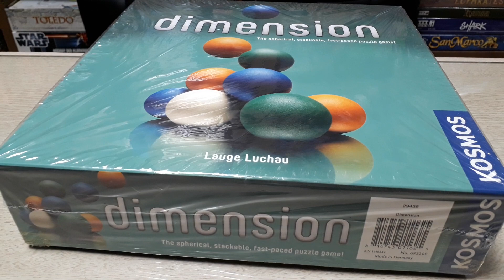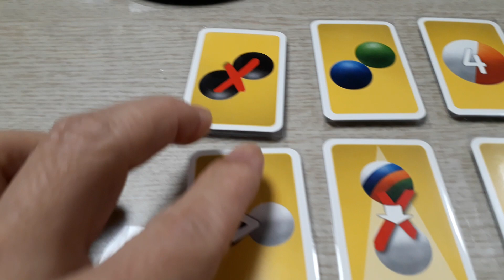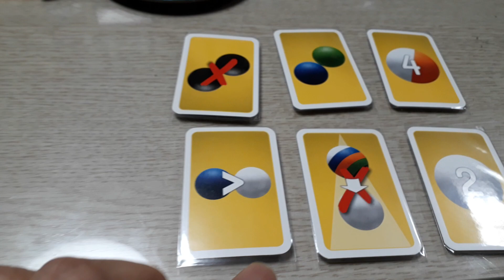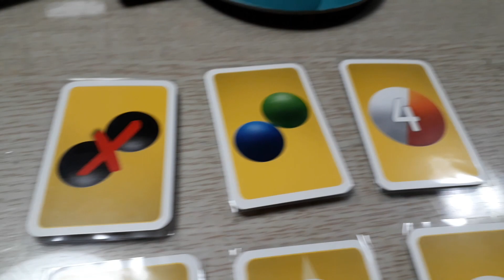Dimension boardgame/ 디멘션/ Puzzle/ 추상전략/ 1~4인